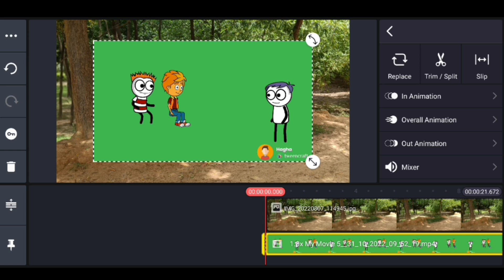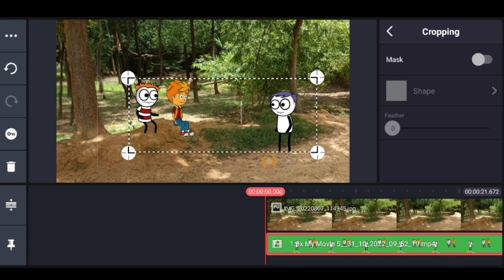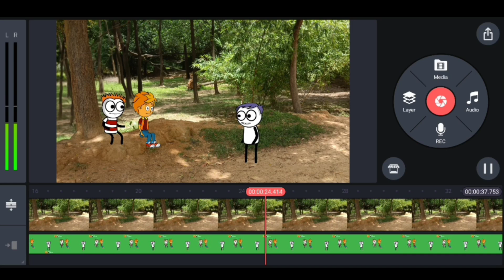Tweencraft Related All Question ka Answer🔥